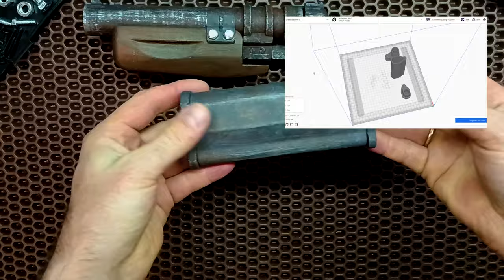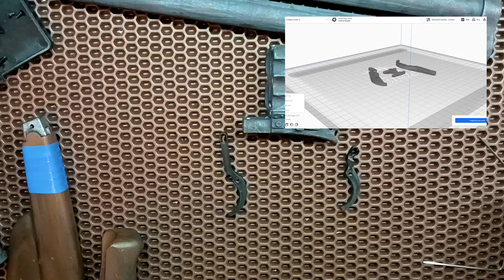АШОТ из метро 2033 на 3D принтере. Дополнения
Всем привет!
Продолжение истории с Ашотом. В данном ролике будут показаны дополнительные модули из игры и их монтаж на Ашота. Данный дробовик предназначен для использования газовых шеллов для страйкбола.

PRINTING SETTINGS
Rafts: No
Supports: Yes
Resolution: 0.2 or better
Infill: 30-100%
Notes: This modification of designed to be printed with 0.4 nozzle with 3 perimeters

Используемые метизы и комплектующие для стокового Ашота:
- ISO7380 M4x10 – 2
- DIN912 M4x20 – 1
- DIN912 M4x4 – 1
- DIN912 M3x6 – 1
- DIN7991 М3х5 – 5
- DIN7991 М3х8 – 1
- DIN7991 М4х10 – 2
- DIN933 M8x40 – 1
- пружина 4х15 – 1
- пружина 6х10 – 1
- алюминиевая труба, D20mm, L121mm